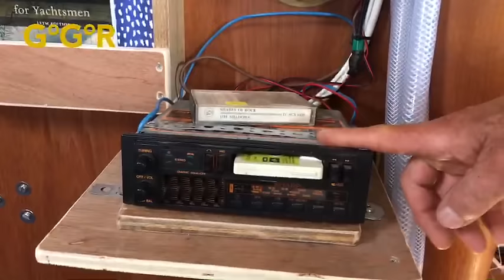LIVE VISIT OF ROBIN DAVIE'S BOAT (GGR 2018 ENTRANT)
Don McIntyre is introducing the public to Robin Davie, GGR 2022 entrant. Robin was too short to make to start of the GGR 2018 edition but he is now in Les Sables d'Olonne with is boat. Don is also doing a quick visit of the boat.